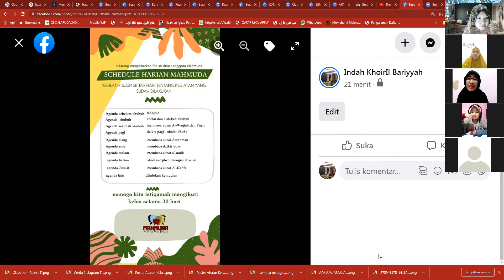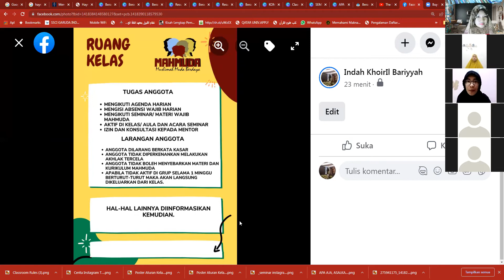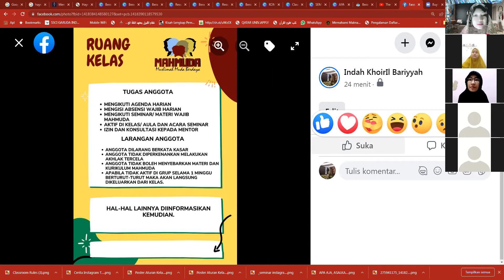OPENING BATCH 5 | TUGAS DAN KEGIATAN YANG HARUS DILAKSANAKAN SELAMA 30 HARI KE DEPAN